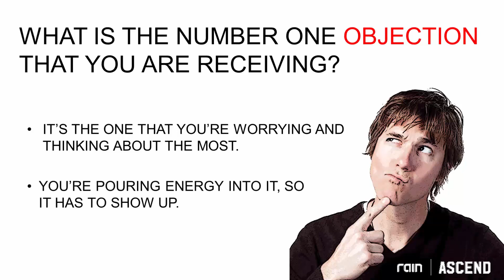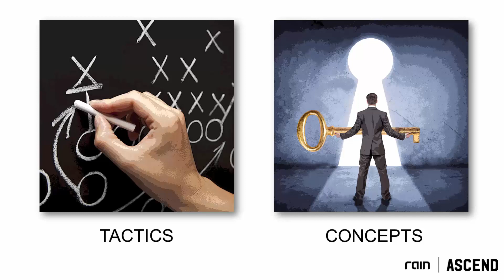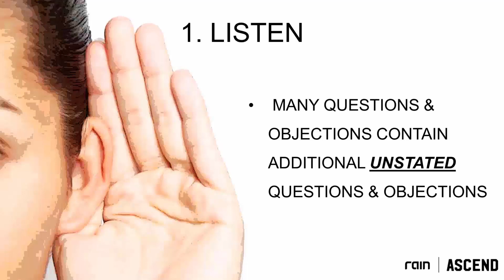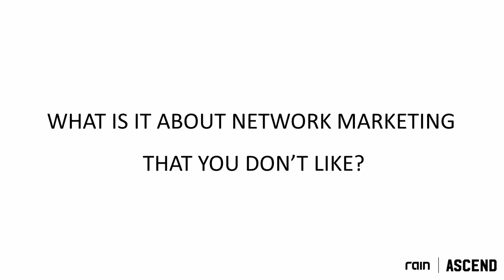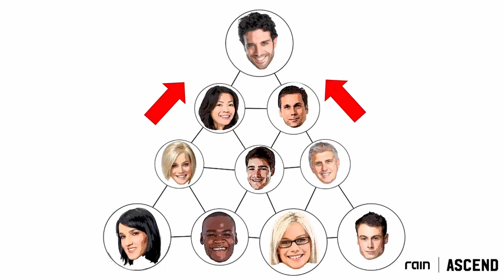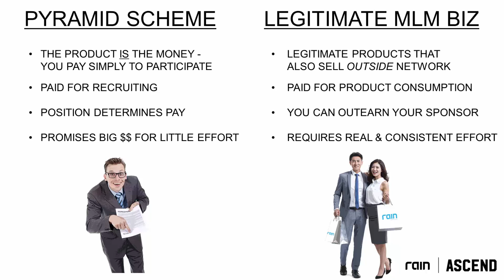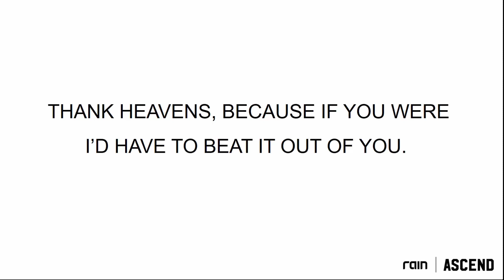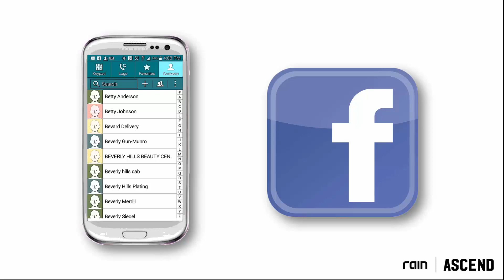Understanding and Overcoming Common Objections